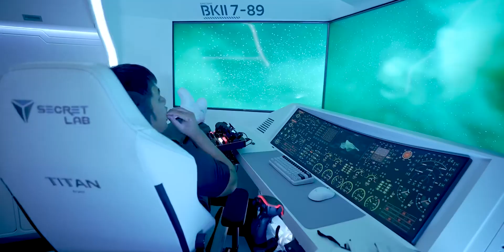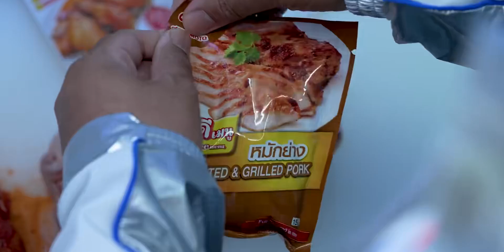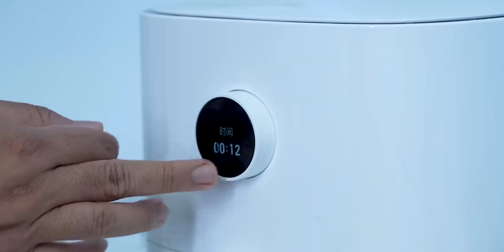说真的，整只炸鸡。韩国辣妈3BANKII 宇宙飞船口味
假期生活整活大赏,宇宙,飞船,韩国,辣妈,炸鸡,创作灵感,生活万花筒13.0——让生活，动起来